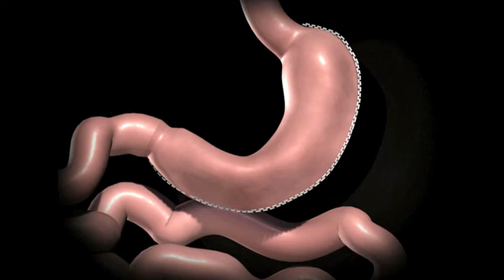Laparoscopic Sleeve Gastrectomy Animation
Animation of how the laparoscopic sleeve gastrectomy is performed.  Presented by Carolina Surgical of Charlotte.

2104 Randolph Rd.

Presbyterian Hospital -- Matthews
1450 Matthews Township Pkwy / Ste 320